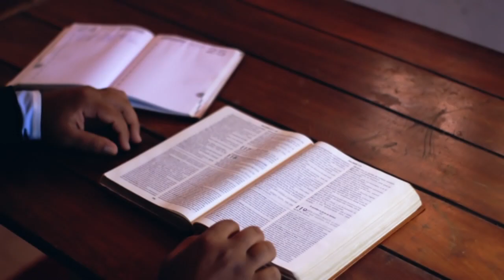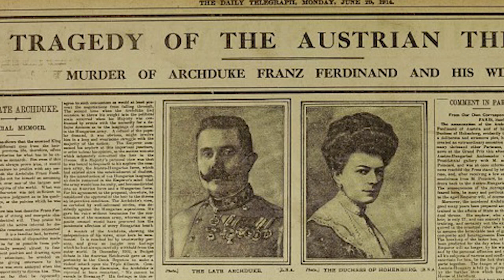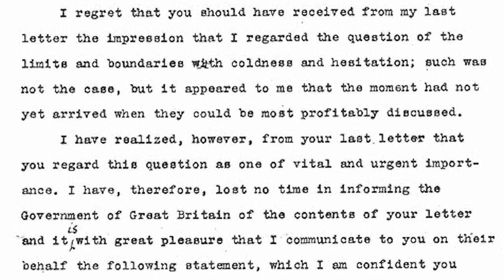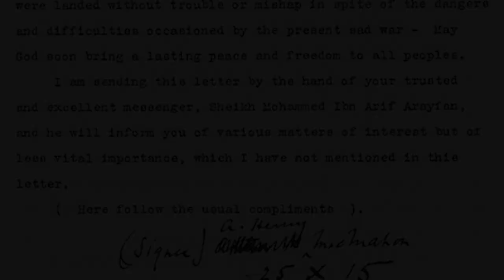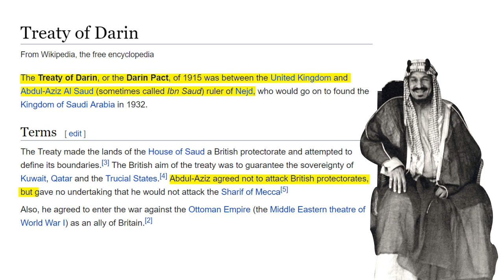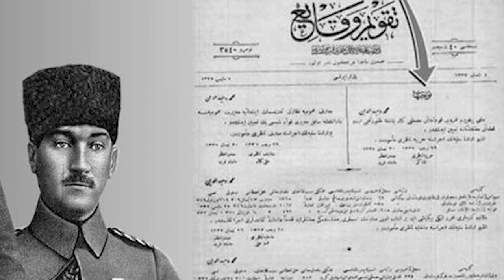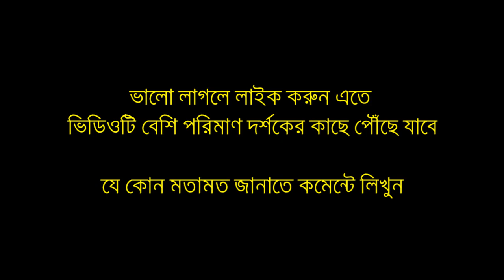খিলাফত ধংসের চক্রান্ত এবং প্রথম বিশ্বযুদ্ধ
Destruction of the Caliphate and WWI
Please enable subtitle if needed.

যে কোন প্রশ্ন বা মতামতের জন্য কমেন্টে লিখুন।
ভিডিটি ভালো লেগে থাকলে লাইক এবং শেয়ার করে বেশি বেশি দর্শকের কাছে পৌঁছাতে সাহায্য করুন।

(আর্টিকেল আকারে সমস্ত আলোচনা এখানে পাবেন)